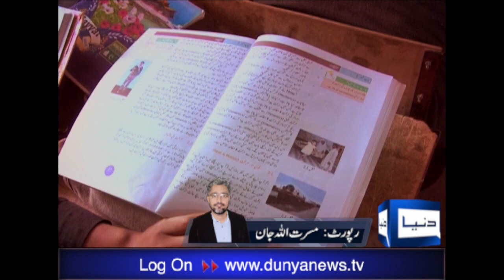Protest against Rechecking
student protest in Peshawar